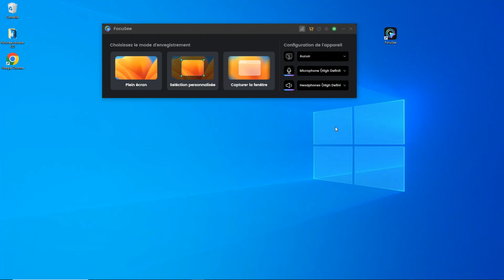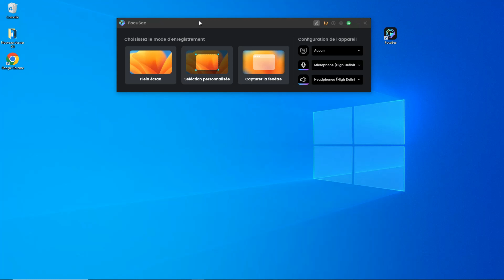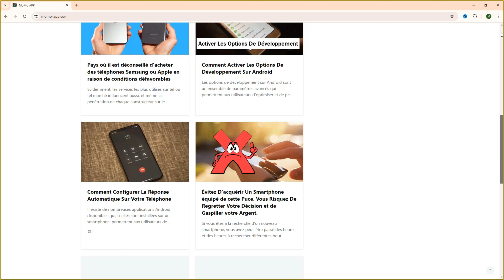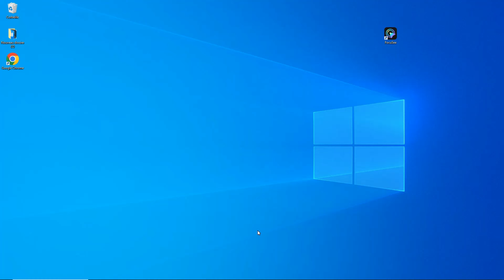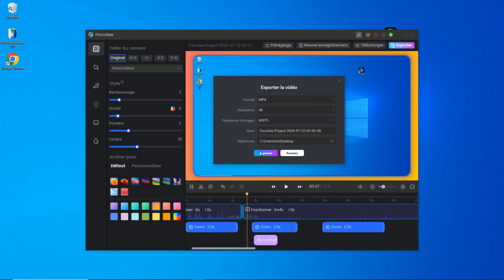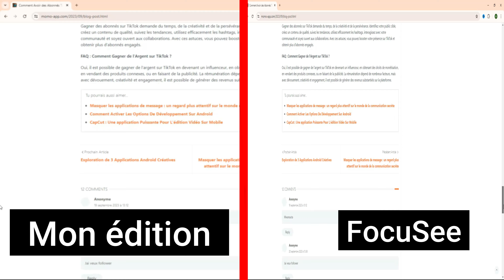Le Meilleur Logiciel d'Enregistrement d'Écran en 2024 | Guide et Avis Complets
Dans cette vidéo, découvrez le meilleur logiciel d'enregistrement d'écran pour l'année 2024. Nous passons en revue ses fonctionnalités, sa facilité d'utilisation et ses performances, vous offrant ainsi un guide complet pour choisir celui qui répond le mieux à vos besoins. Ne manquez pas notre analyse détaillée et nos avis pour faire le bon choix dès aujourd'hui !

🔍 Vous êtes à la recherche du logiciel d'enregistrement d'écran ultime pour 2024 ? Ne cherchez pas plus loin ! Dans cette vidéo, nous explorons les meilleurs outils disponibles cette année pour capturer vos activités à l'écran avec une qualité exceptionnelle. Que vous soyez créateur de contenu, formateur en ligne, ou simplement passionné de technologie, nous avons analysé les fonctionnalités, les performances et le rapport qualité-prix de chaque logiciel.

🖥️ Ce que vous découvrirez dans cette vidéo :

🏆 Le meilleurs logiciels d'enregistrement d'écran pour 2024
🔧 Les caractéristiques essentielles à rechercher
🎨 Des démonstrations en direct pour vous aider à choisir
💸 Les meilleures options pour chaque budget
🔥 Des astuces et conseils pour tirer le meilleur parti de votre enregistrement
📈 Que vous souhaitiez créer des tutoriels, des présentations professionnelles ou des sessions de jeu épiques, cette vidéo vous guidera vers le logiciel idéal qui répondra à tous vos besoins.

👁️ Regardez maintenant pour découvrir le meilleur de la technologie d'enregistrement d'écran cette année !